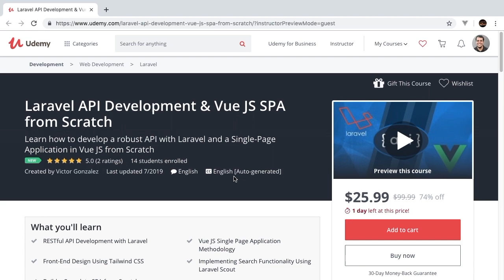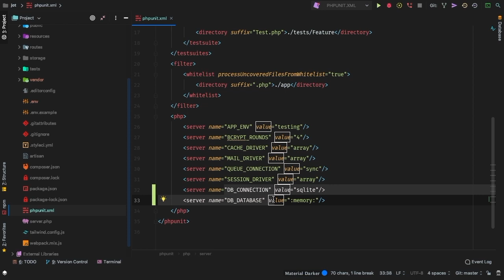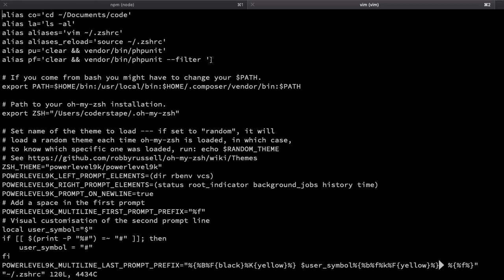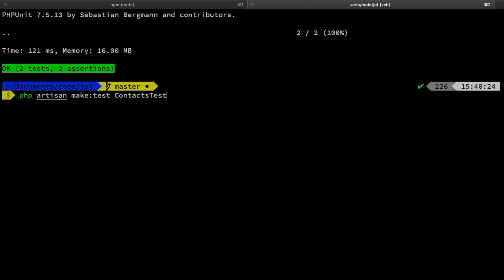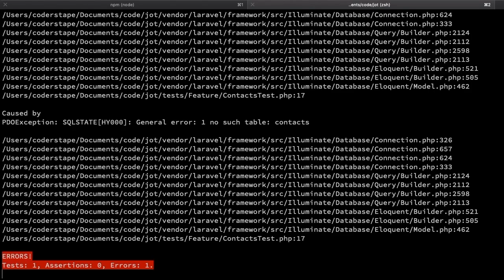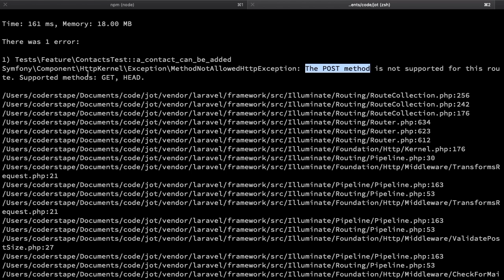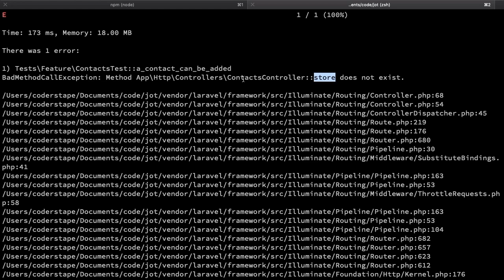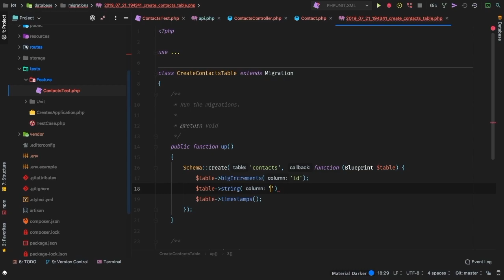Laravel API Development & Vue JS SPA - e08 - TDD Setup & Basic Test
In order to get the TDD workflow working, we need to take some extra steps to finish the setup.

In this episode, we cover:

Setting up Testing Database

Bash aliases for PHPUnit

Creating our first feature test

First stab at adding contacts to the database test

Learn how to develop a robust API with Laravel and a Single-Page Application in Vue JS from Scratch

- RESTful API Development with Laravel
- Vue JS Single Page Application Methodology
- Front-End Design Using Tailwind CSS
- Implementing Search Functionality Using Laravel Scout
- Build a Complete SPA from Scratch